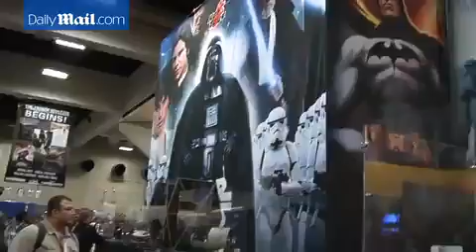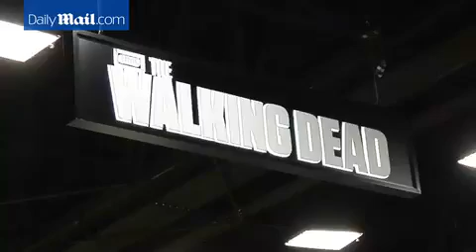Comic enthusiasts unite at 2015...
Thousands of comic book and superhero film fans take over the San Diego Convention Center for the 2015 Comic-Con Convention.